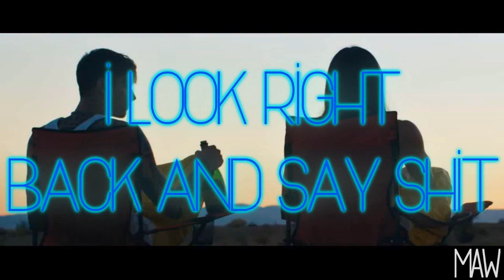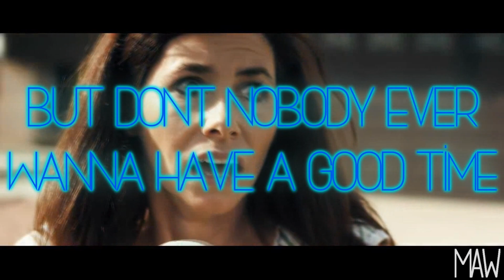Steve Aoki Ft. Machine Gun Kelly - Free The Madness (With Lyrics)